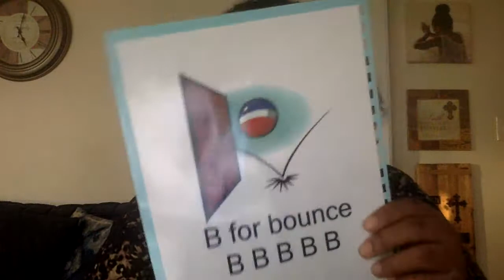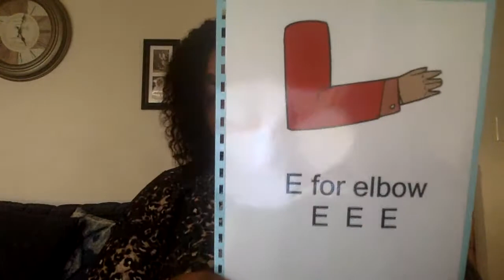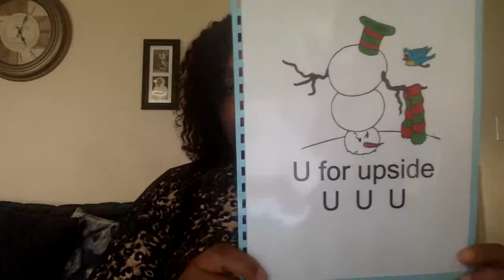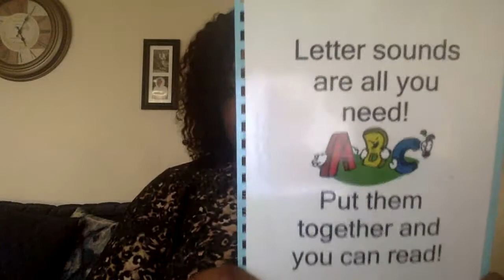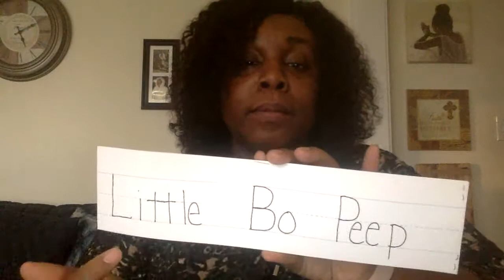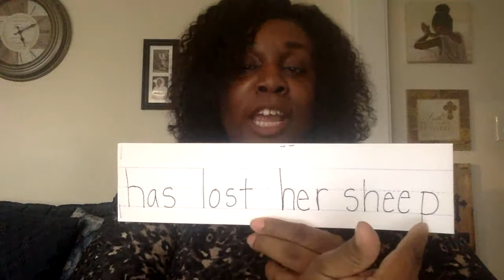Heggerty Week 9 Thursday